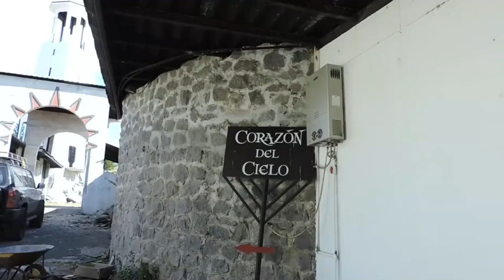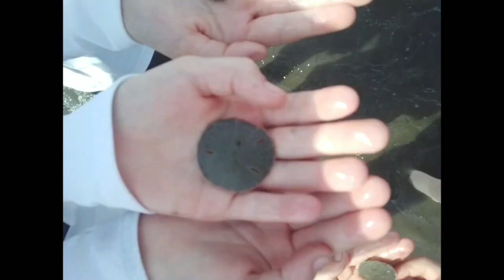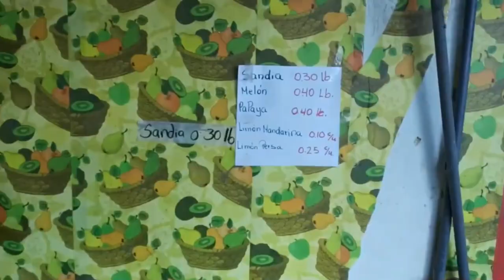Family Travels To Volcan Panama, Central America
Our family of six traveled to Volcan Panama. We lived in the beautiful mountains, near the volcano, Volcan Baru.  After staying in Panama City for 1 month to get our paper work, drivers license and a vehicle, we are on our way to Volcan. It is an 8 hour drive from Panama City. Check out the Airbnb we stay in before moving into our long term rental. We visit places around Volcan such as Paso Ancho and Cerro Punta. We also visit places in Volcan such as Dos Rios which is a beautiful restaurant hotel, Corazon Del Cielo, and Rancho de Boor that has fresh meat to buy and all kinds of farm animals. Kids swim in a natural spring fed swimming pond and a natural hot spring. Watch to see the food we eat on our adventure. Hope you enjoy our video!

Thanks for supporting Family In The Woods!

Here are some of the products we like, and may use for our videos:

Dutch Oven
Off Grid Portable Washing Machine
Rechargeable Off Grid Shower
Bluetti Portable Power Station AC 180
Blast Match Fire Starter
Video Lights
Camera Mount Tripod
Cast Iron Skillet
Therm-a-Rest Sleeping Pad
Splitting Axe
Folding Bow Saw
Hand Saw
Sleeping Bag 4 Season
Portable Camp Wood Stove
Camping Hammock Tent
Hiking Backpack